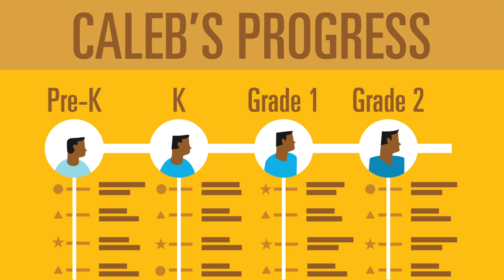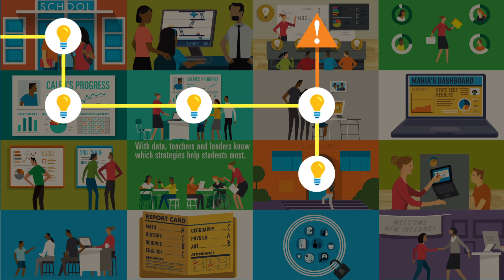You Need Data to Personalize Learning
For all students to be college and career ready, they need a learning experience that is tailored to their unique needs, skills, and
interests. Data is a critical tool that makes this personalized learning possible. When students, parents, and teachers are empowered with access to timely, useful, safeguarded data, there are so many ways to support students on their path to success.